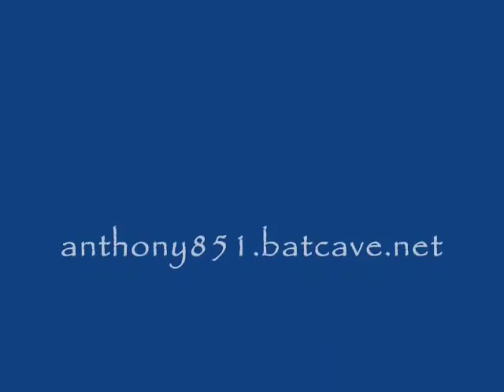Traction Engine on Kerikeri Road, Kerikeri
Traction engine in Kerikeri.

Feel free to hit the 'like' button. Thanks!